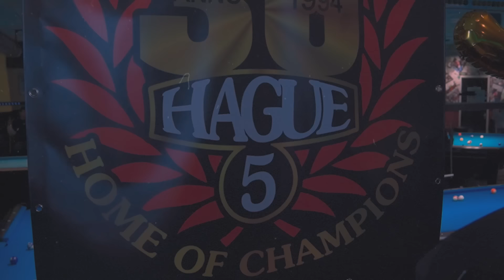Karl Boyes EPIC POOL CHALLENGE. Will we get our first lady winner?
Link to Pool Life Merch -

We took 50 of Hollands best pool players and challenged them on the pool table. Last person standing takes the $500! Who’s the best pool player on the day?

We will be bringing these challenges to pool clubs all around the world, if you want us to come to your pool club, please drop a comment telling us where you are and the name of your club.

We were there celebrating the 30 year anniversary of Hague 5, along with Niels Feijen who was the resident DJ on the night!

Played at world famous Hague 5 Pool Club, Netherlands, what a club it was too!